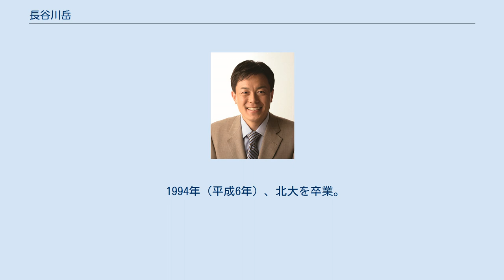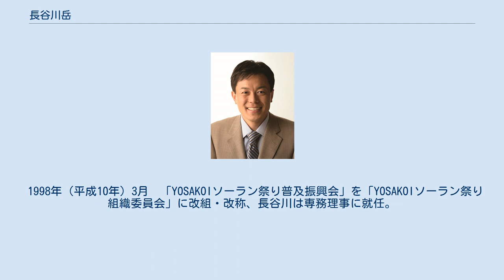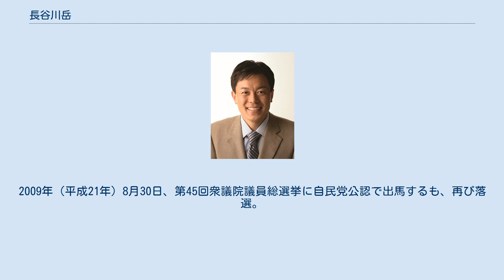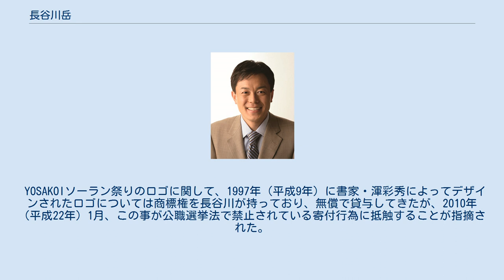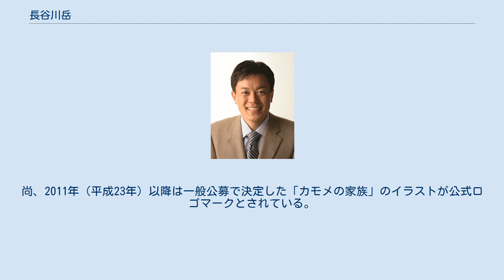長谷川岳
学士（経営学）取得者
長谷川 岳（はせがわ がく、1971年2月16日 - ）は、日本の政治家、起業家。
 YOSAKOIソーラン祭り創始者。
元・YOSAKOIソーラン祭り組織委員会専務理事。
株式会社yosanet（登記名:よさねっと）元取締役。
2007年に結婚、1女1男の父。
 愛知県春日井市に生まれる。
父親は社会保険労務士や行政書士をしていた。
父親が戸塚ヨットスクールの支援者だったことから、小学5年生のとき兄とともに同ヨットスクールに入学している。
1989年（平成元年）愛知県立千種高等学校卒業、1990年（平成2年）北海道大学経済学部経営学科入学。
 大学2年の時、母親がガンを患い、兄が医師として勤める高知県の病院へ入院したため、看病のために訪れた際、本場のよさこい祭りに接しその躍動感に感動、「こうした光景を北海道でも見られたら…」と、1991年（平成3年）12月、学生仲間を募り5名で「YOSAKOIソーラン祭り実行委員会」を発足させ、高知県の「よさこい祭り」と北海道の「ソーラン節」を融合させた「YOSAKOIソーラン祭り」として企画・立案し、道内16の大学・短大の学生実行委員150名の下、1992年（平成4年）6月に第1回を開催した。
 1994年（平成6年）、北大を卒業。
学士（経営学）の学位を取得した。
祭りの運営を現役学生に委ね、地元の物産会社に就職。
しかし、第3回で参加チームが1チーム減少。
横ばい傾向に転じたことに奮起し会社を退職。
第5回、第6回では企業や自治体を巻き込む形で「YOSAKOIソーラン祭り普及振興会」を組織し、運営主体を「YOSAKOIソーラン学生実行委員会」から移行。
事務局長、理事総括プロデューサーとして運営サイドの強化のため自ら陣頭指揮をとる。
 1998年（平成10年）3月　「YOSAKOIソーラン祭り普及振興会」を「YOSAKOIソーラン祭り組織委員会」に改組・改称、長谷川は専務理事に就任。
 2001年（平成13年）5月、YOSAKOIソーランに関するeコマース、踊りに関する教材コンテンツの開発・提供など、祭りをサポートする「株式会社yosanet」を設立し、取締役を兼務。
（ともに2007年〈平成19年〉12月、下述の衆院選出馬を受け、退任。） 札幌を代表するイベントを一から作り上げた功績が評価され、「日本イベント大賞新テーマ賞」「サントリー地域文化賞」「日本生活文化大賞 生活文化賞」などを受賞。
 被選挙権を得た1996年（平成8年）に、第41回衆議院議員総選挙に北海道1区から無所属で立候補したが落選。
2008年（平成20年）1月、自由民主党北海道連により北海道1区の自民党公認候補として推薦を受け、同年7月正式に公認候補予定者に決定した。
2009年（平成21年）8月30日、第45回衆議院議員総選挙に自民党公認で出馬するも、再び落選。
 2010年（平成22年）7月11日、第22回参議院議員通常選挙に自民党公認で北海道選挙区から出馬し、初当選。
 2014年9月、総務大臣政務官に就任。
2015年10月23日、自民党水産部会長に就任。
 2016年（平成28年）7月10日、第24回参議院議員通常選挙にて再選。
 2018年10月、自民党法務部会長に就任。
 2019年9月、 第4次安倍第2次改造内閣で総務副大臣に就任。
 YOSAKOIソーラン祭りのロゴに関して、1997年（平成9年）に書家・渾彩秀によってデザインされたロゴについては商標権を長谷川が持っており、無償で貸与してきたが、2010年（平成22年）1月、この事が公職選挙法で禁止されている寄付行為に抵触することが指摘された。
そこで長谷川は有償で貸与する契約を結ぶことなどを提案したが、これに対し組織委側は「ロゴは公共財として管理されるべきもの。個人の私有財であってはならない」との理由で権利譲渡を求め、長谷川サイドに譲渡金として600万円を提示したが、長谷川側が「譲渡するにしてもこの金額では適正価格とはいえず、やはり寄付とみなされて公選法に抵触する可能性があるため有償貸与にしたい」と回答しこれを拒否したため交渉は決裂。
YOSAKOIソーラン祭りへの無償貸与が中止され、2010年の同祭りでは199...